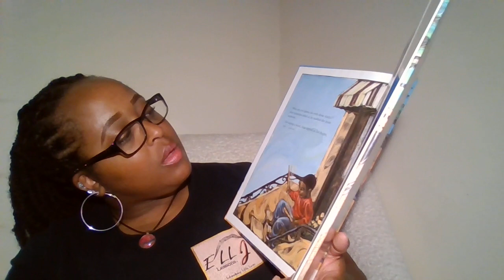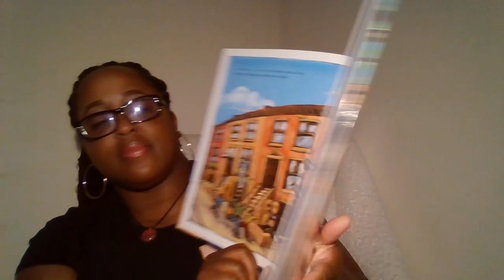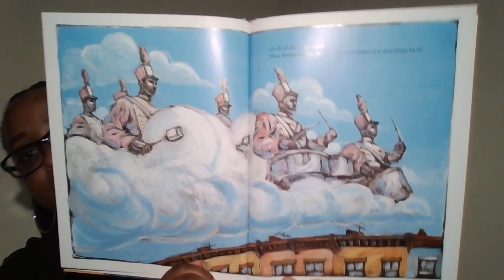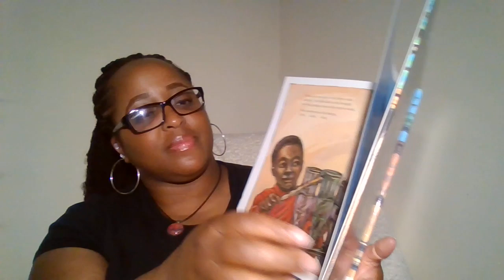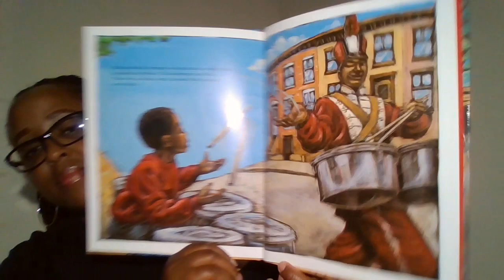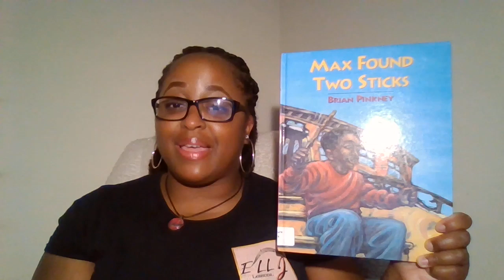Pop Up Story Time- Max Found Two Sticks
Enjoy this pop up story time with Ms. Leah from Ell J Lessons! We are reading Max Found Two Sticks by Brian Pinkney.